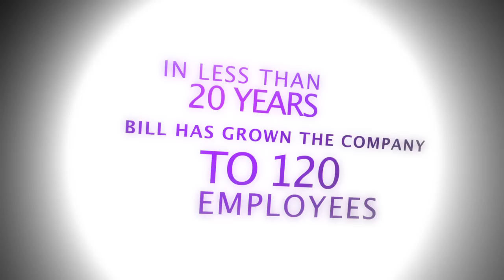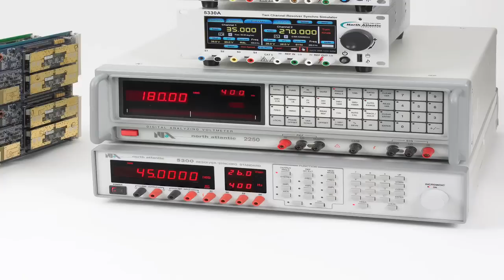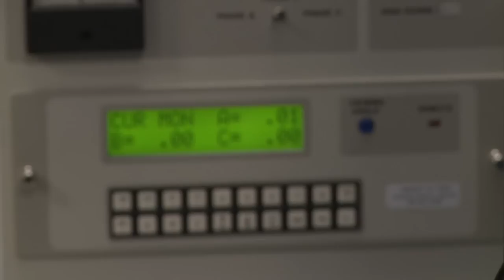NFTE Episode 4 - NAII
Angle Media Group is happy to introduce you to Bill Forman, CEO of North Atlantic Industries, through the NFTE program.

NFTE is about teaching entrepreneurship to youths and helping them take risks and reaching their dreams.

Mr. Forman began his company in 1992 and grew from 20 to 120 employees. His strategy was to ask his existing clients what else do they buy, and decided to offer that as well. Through acquisitions and the launching of new products that there is demand for, he has become a successful entrepreneur.